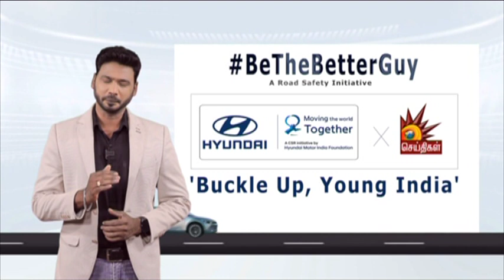மாணவர்கள் மீது அக்கறை அதிகமாகவே இருக்கு ... | Anbil Mahesh | Press Meet